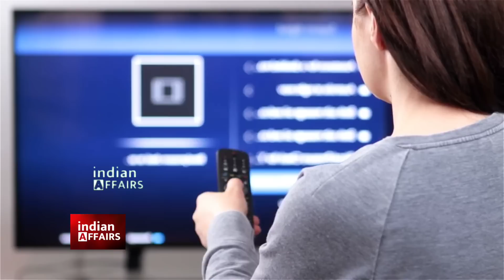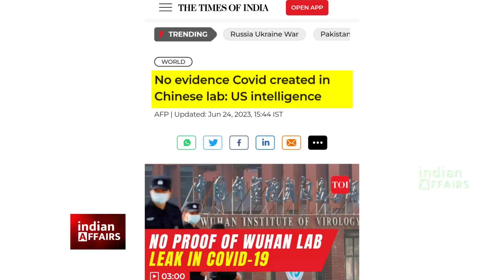3 साल बाद अब यू टर्न, अमेरिका पर अब विश्वास नहीं, भारत पर हमला हुआ तो विश्वास करना बड़ी बेवकूफी।